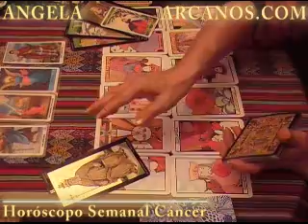Horoscopo Cancer del 11 al 17 de abril 2010 - Lectura del Tarot